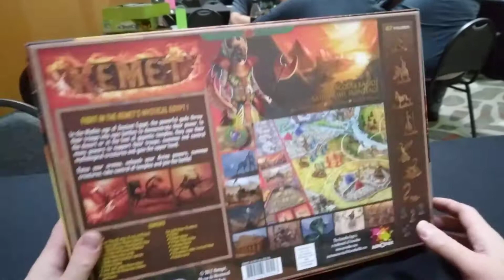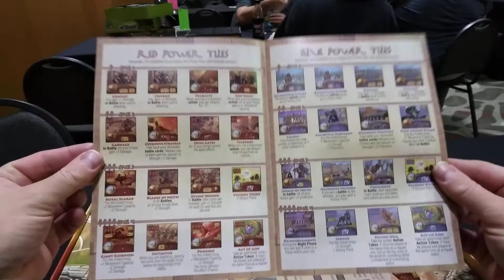Kemet pt 1